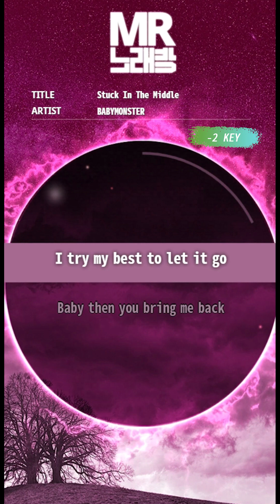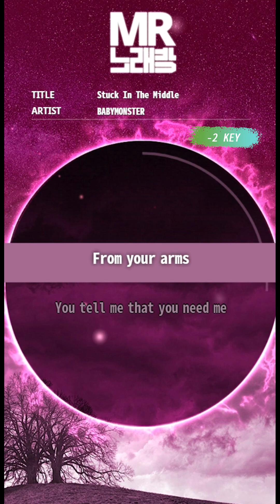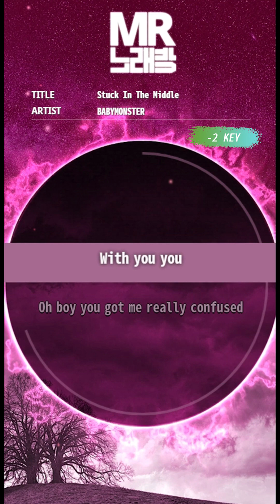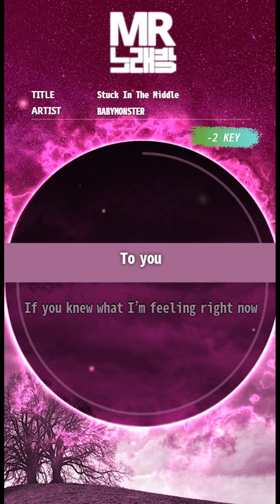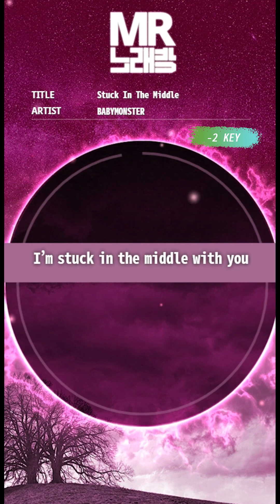[MR노래방ㆍ-2 key] Stuck In The Middle - BABYMONSTER (베이비몬스터)ㆍMR Karaoke